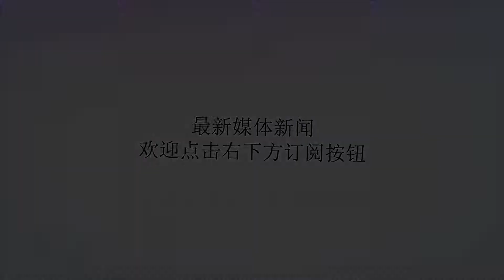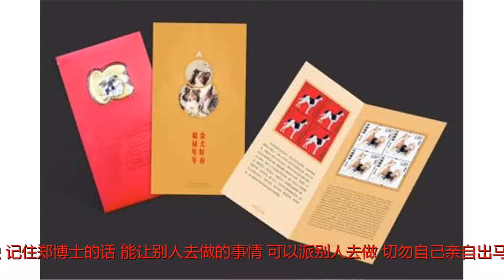福禄双至喜事多！七月来临三大生肖财运大涨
谢谢！福禄双至喜事多！七月来临三大生肖财运大涨